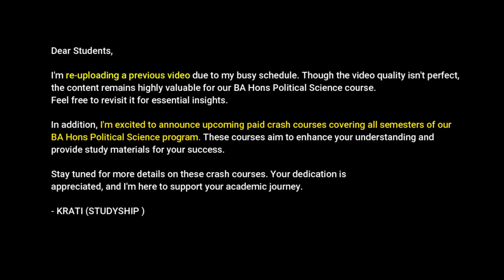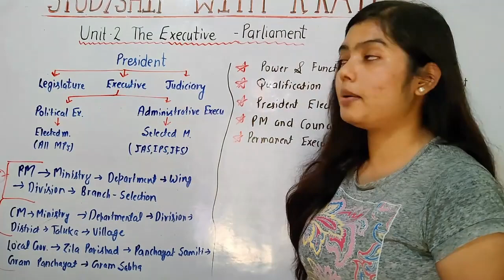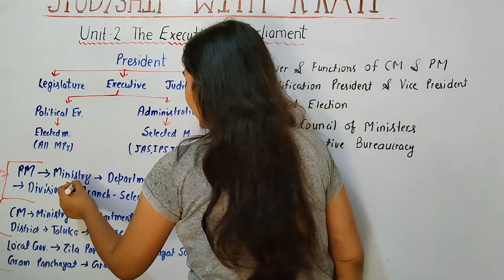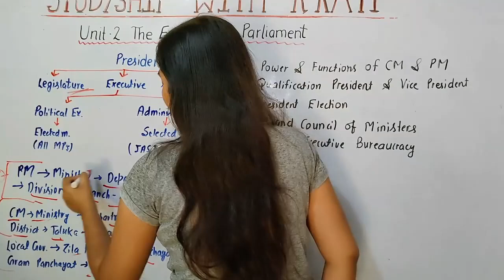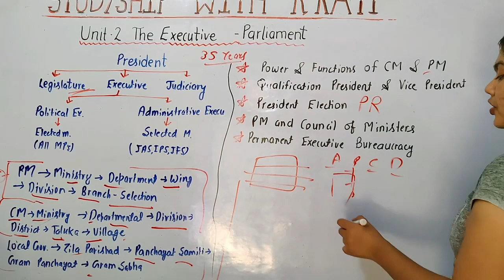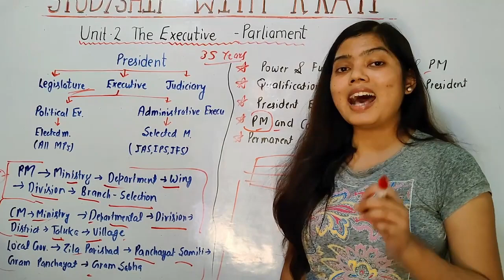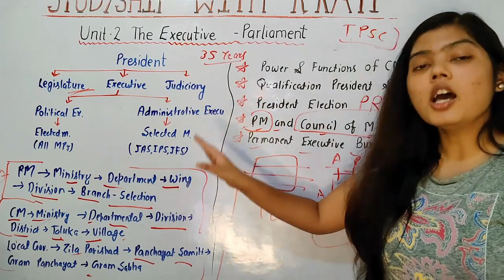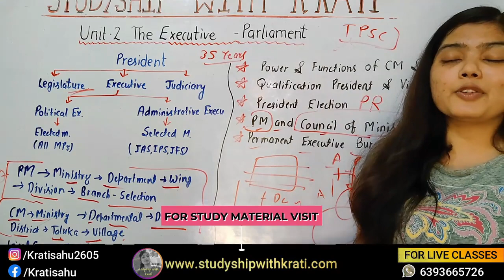EXECUTIVE ORGANS OF GOVERNEMNT | BA HONS SEM 3 DU | STUDYSHIP WITH KRATI 2